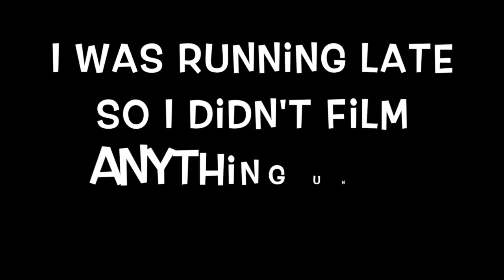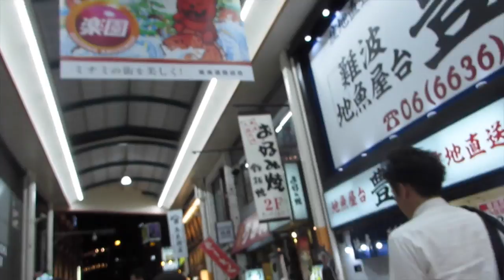Vlog #3: Osaka's Manzai Comedy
ENGLISH SUBTITLES AVAILABLE!! CLICK ON THE CC BUTTON!!

Join me on a trip to Osaka's very own comedy theater, Yoshimoto Manzai Theater! Osaka is known for being the birthplace of many famous comedians, and sure enough, the show was hilarious!